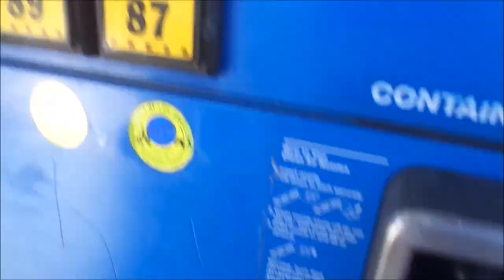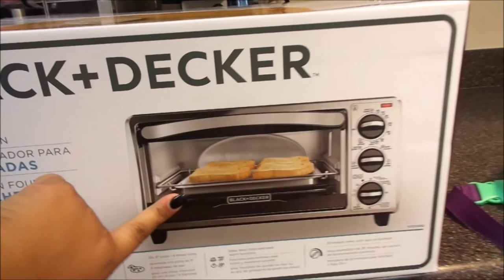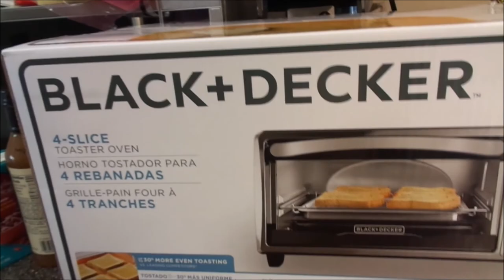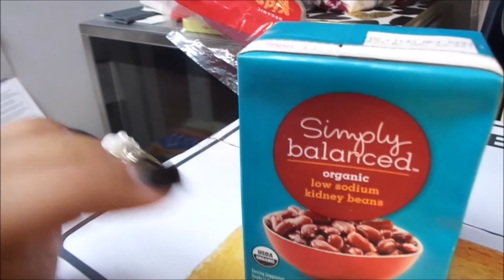✼LEARNING TO COOK VEGAN FOOD✼ - (4/25/16) - EyeAmLolo